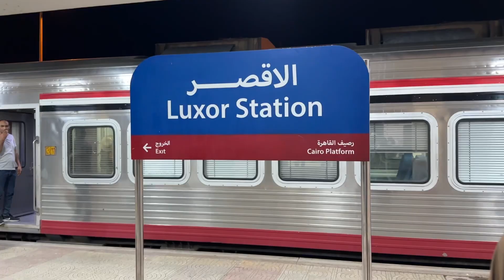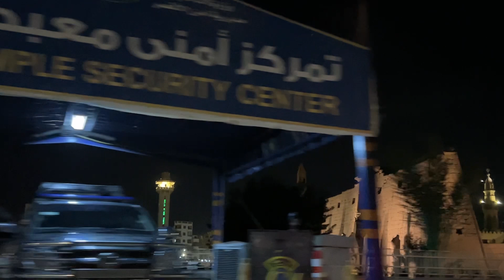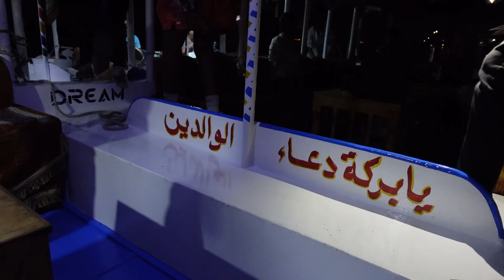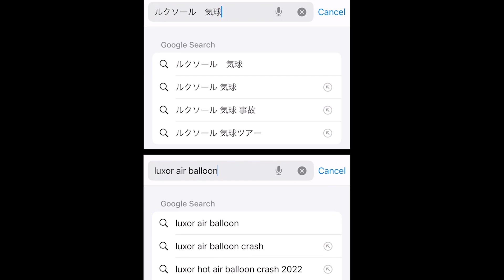【エジプト4】世界一安く気球に乗れるルクソールで空中散歩をしながら世界遺産をながめる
今回の動画は引き続き私たちのエジプト旅行記をお送りします。世界三大ピラミッドのあるギザからスタートし、カイロ、アスワン、アブ・シンベルと旅を続け、今回はルクソール編です。そしてルクソール初日は熱気球に乗ってきます!
熱気球と言えばトルコのカッパドキアが有名ですが、ルクソールは世界で一番安く熱気球が乗れると言われています。安さゆえ安全性に不安を抱えながらも熱気球ツアーに参加してきました。
果たして上空から見渡す古代都市テーベの景観とは⁈無事に地上に戻ることができたのか⁈
一緒に旅行気分を味わっていただけたら嬉しいです♡